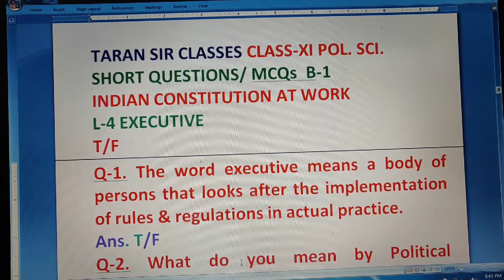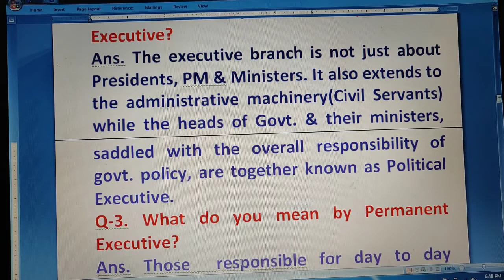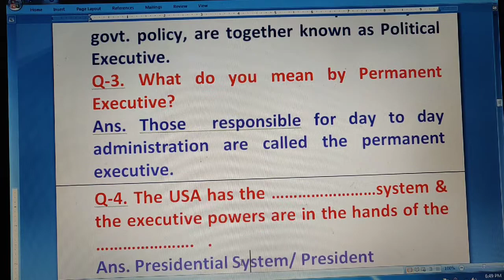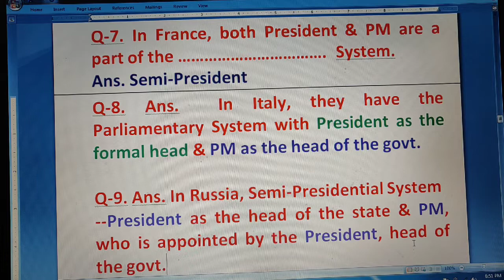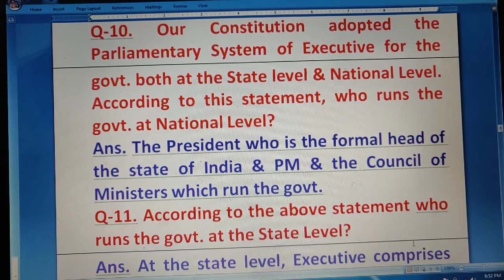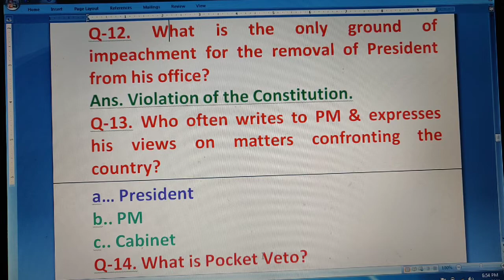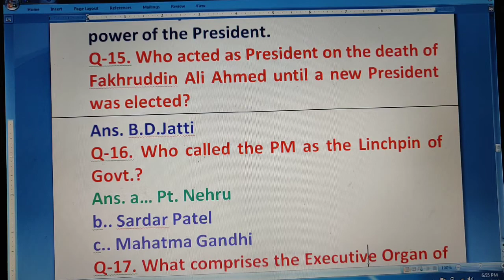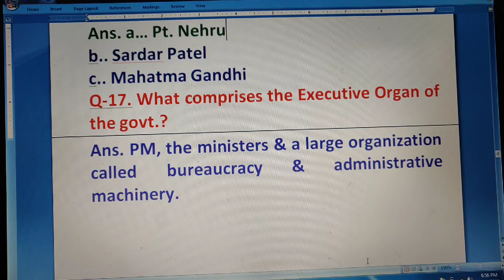EXECUTIVE |XI | MCQs | Short Important Questions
XI ENGLISH VIDEOS HORNBILL MCQS